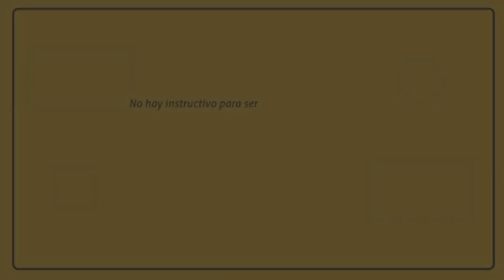Papá a toda madre | Avance 10 de noviembre | Hoy - Televisa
Este viernes en Papá a toda madre... Mauricio se molestará con Renée porque vivirá con Lupe, y también le dará un ataque en su casa. No te la pierdas a las 8:30 pm,

¿Te perdiste el capítulo de la novela? Vuelve a verlo una y otra vez solo

Ésta es la divertida historia de cuatro papás de diferentes generaciones y estratos socioculturales, que se enfrentarán a una cara desconocida de la paternidad a partir de un obligado cambio de roles con las madres de sus hijos.